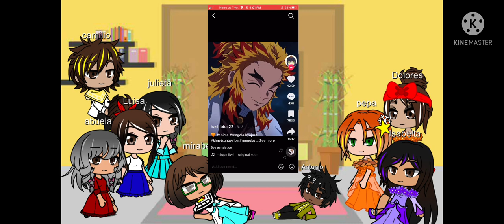Encanto react to mirabel future as ruka rengoku (beware crying screaming)